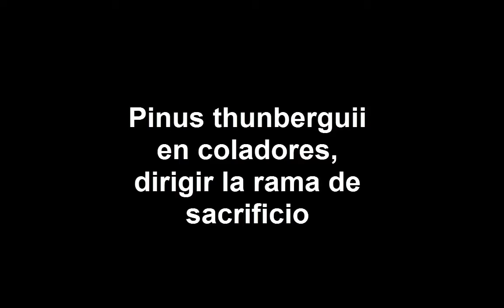Pinus thunberguii, dirigir la rama de sacrificio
Continuamos los trabajos en pinus thunberguii, dirigiendo la rama de sacrificio de este año, para que nosotros seámos los que controlemos la forma del tronco.